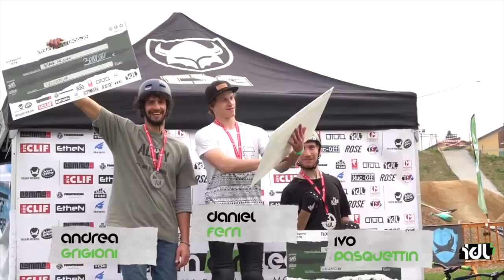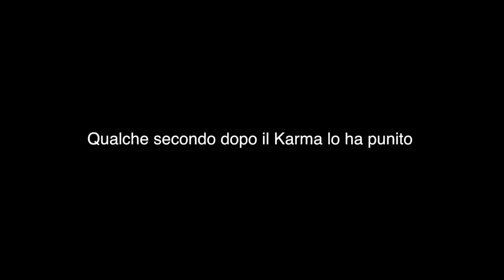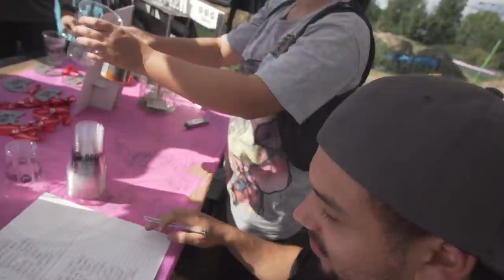OGGI SONO IL GIUDICE!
Oggi, per la prima volta quest'anno non parteciperò ad un contest ma bensì ne sarò il giudice! Questa è l'ultima tappa del primo campionato di dirt in Italia, l'IDL!